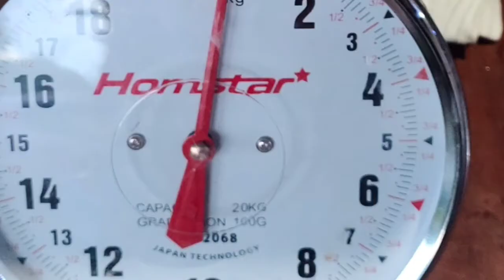Kamatis/Tomato (Episode 2) 33 to 60 days.